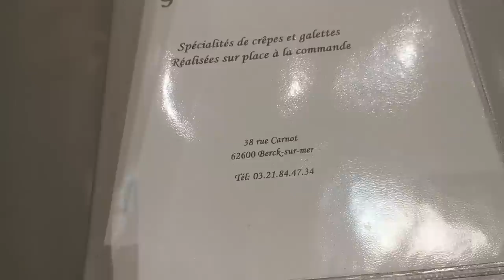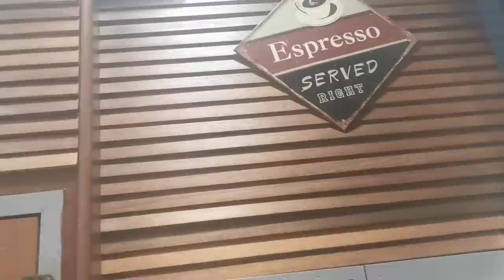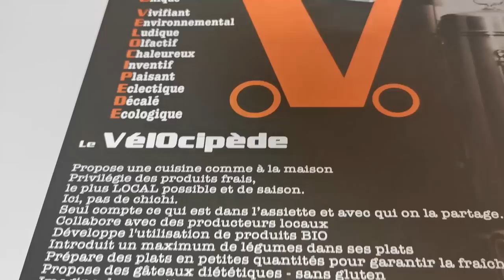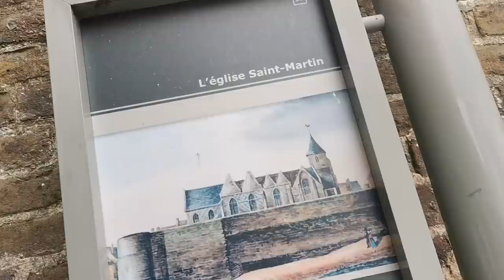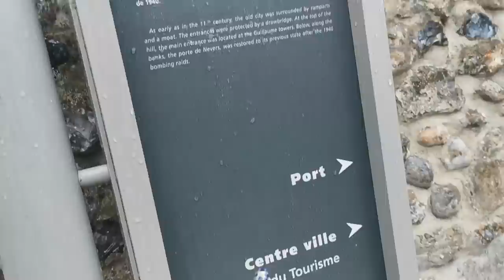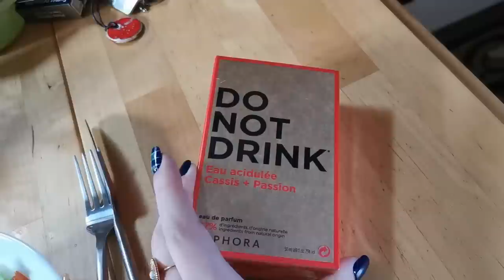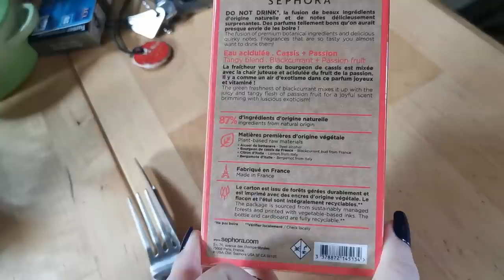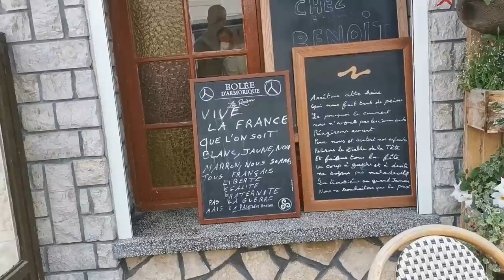Vlog : Découverte de la Baie de Somme ! Beaucoup de rire !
Une semaine avec un départ en Baie de Somme ! On découvre le parc de Marquenterre, les falaises de la ville de Ault, Saint Valery, des bons restau... Et puis on rigole fort ! Très fort !

Parfum Sephora (reçu gratuitement de la part de Sephora et Octoly)

Airbnb (cela vous donne 30€ de réduction sur votre premier voyage, et 16€ pour moi).